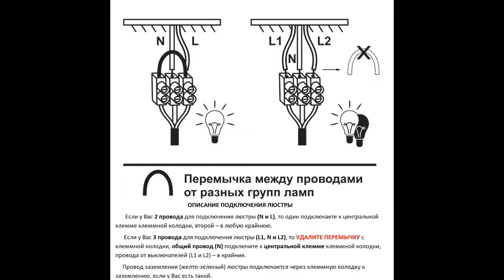Подвесная люстра Петрасвет S1164 S1164-8